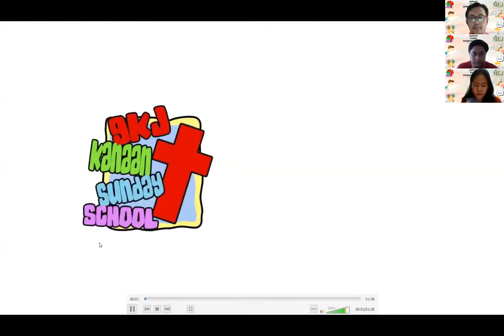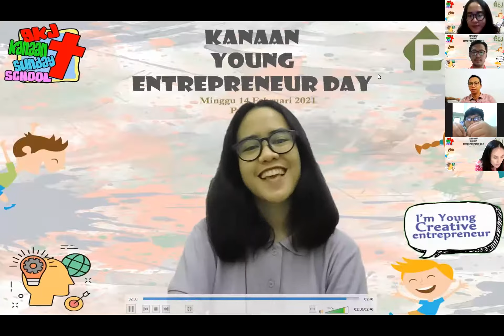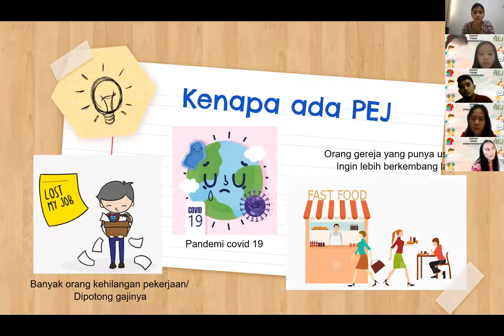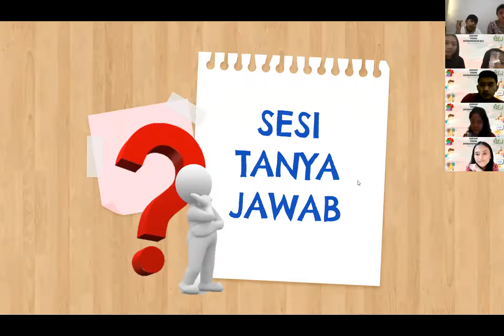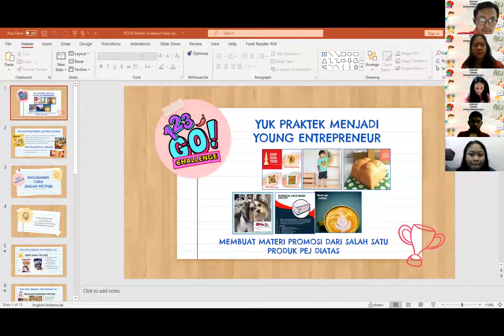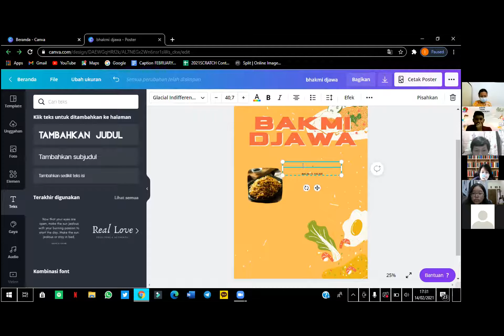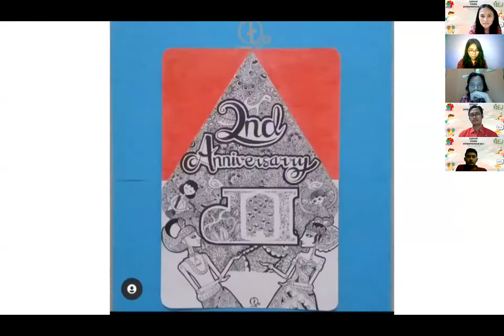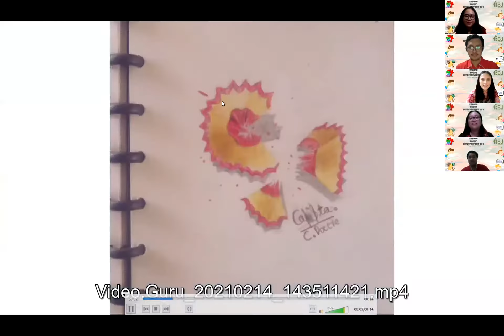Young Enterpreneur Day - Komisi Anak & PEJ Kanaan - February 4th 2021